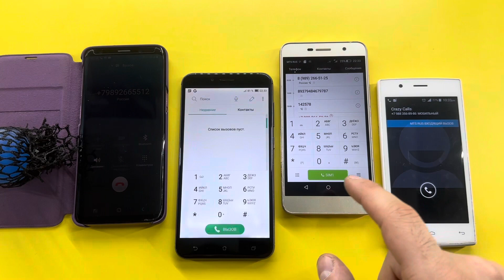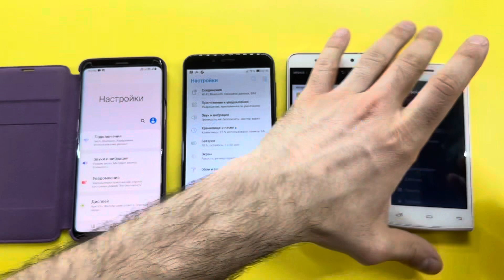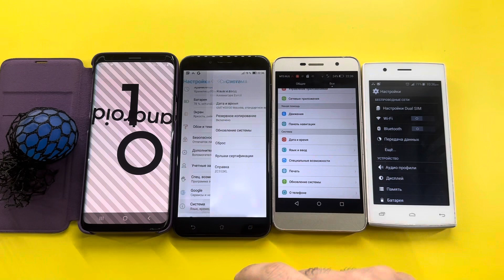Incoming Call Samsung Galaxy S9 phone Case Book Vs Honor 5C/ Outgoing Call Fly & MEIZU/ Madness Call